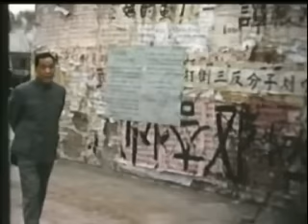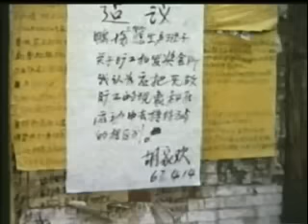Aus der Zeit der Kulturrevolution in China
Historische Aufnahmen aus der Zeit der Kulturrevolution in China, hinterlegt mit Worten Mao Tse-Tungs, Peking,